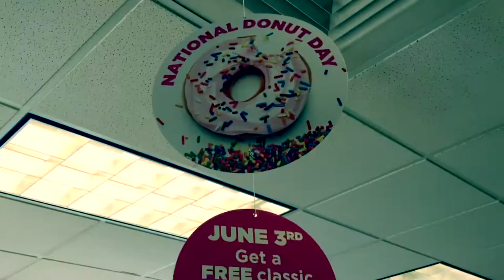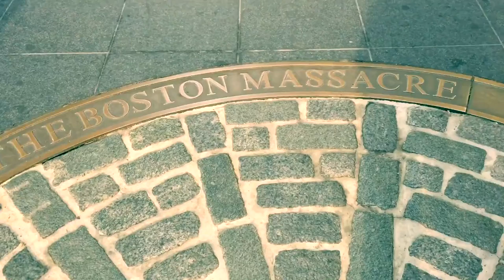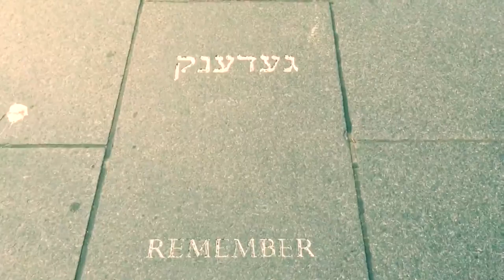Short And Stout Visit Boston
Short And Stout visit Boston. They visit Tim, Bill & Christopher. It's Stout's first time in Boston. We did the Boston AIDS walk and also witnessed Christopher being ordained!